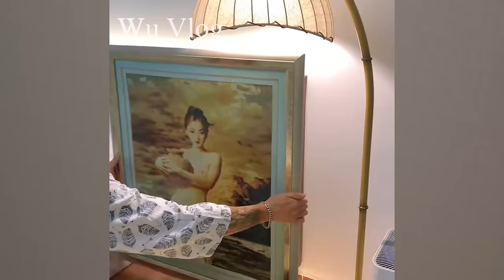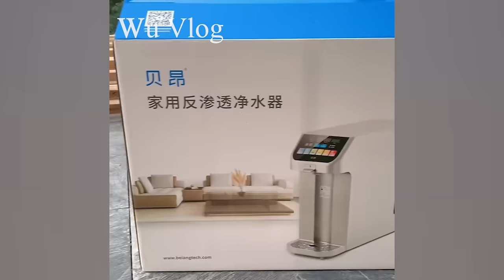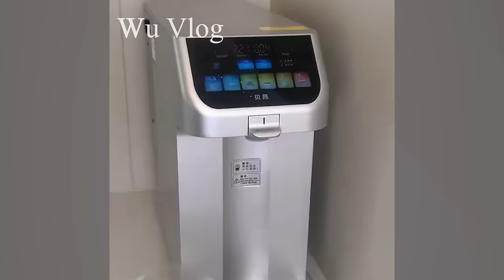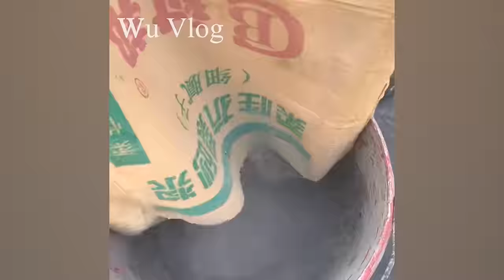From a dilapidated old house, a young man turned it into a modern house with the beautiful garden